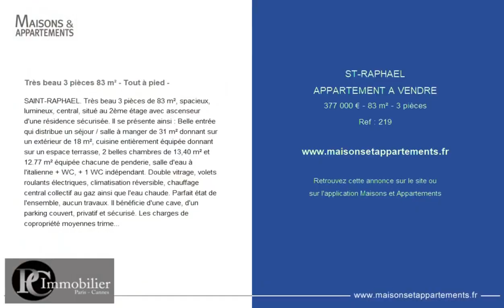SAINT-RAPHAËL - APPARTEMENT A VENDRE - 377 000 € - 83 m² - 3 pièce(s)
Référence : 219

Très beau 3 pièces 83 m² - Tout à pied -

SAINT-RAPHAEL. Très beau 3 pièces de 83 m², spacieux, lumineux, central, situé au 2ème étage avec ascenseur d'une résidence sécurisée. Il se présente ainsi : Belle entrée qui distribue un séjour / salle à manger de 31 m² donnant sur un extérieur de 18 m², cuisine entièrement équipée donnant sur un espace terrasse, 2 belles chambres de 13,40 m² et 12.77 m² équipée chacune de penderie, salle d'eau à l'italienne + WC, + 1 WC indépendant. Double vitrage, volets roulants électriques, climatisation réversible, chauffage central collectif au gaz ainsi que l'eau chaude. Parfait état de l'ensemble, aucun travaux. Il bénéficie d'une cave, d'un parking couvert, privatif et sécurisé. Les charges de copropriété moyennes trimestrielles sont de 700 euros et comprennent le chauffage, l'eau chaude et l'eau froide. Nombre de lots de la copropriété 32 lots. Pas de procédure en cours. Tout à pied. Commerces, écoles, bord de mer, marché, gare. Prix 377000 euros FAI. Les honoraires d'agence sont à la charge du Vendeur. Contactez Monica CHIERA au. N° RSAC : Draguignan

Cette annonce vous est proposée par l'agence PC IMMOBILIER

|2392740|